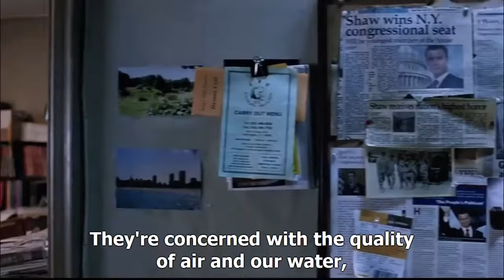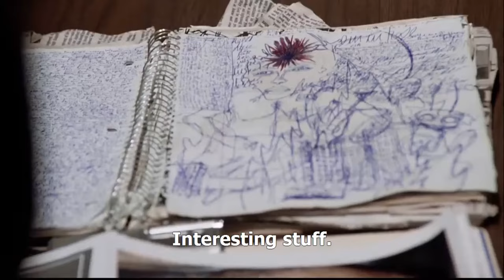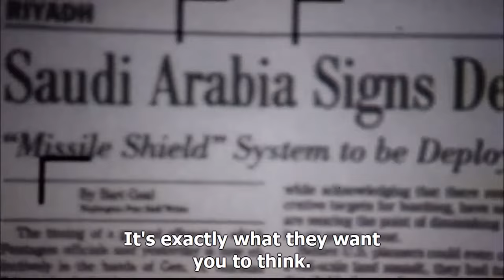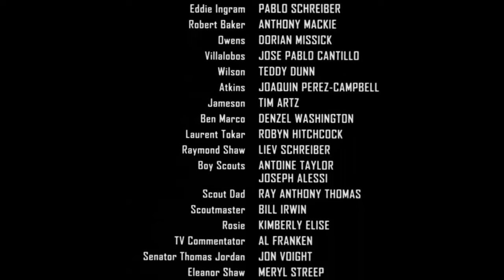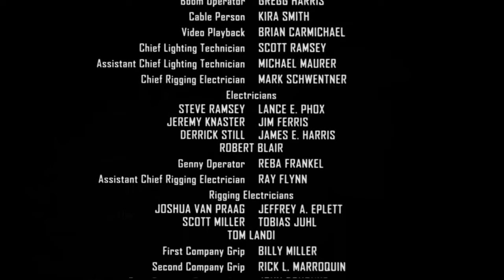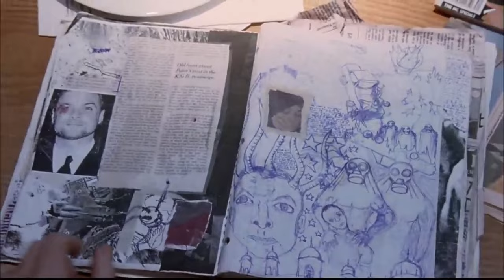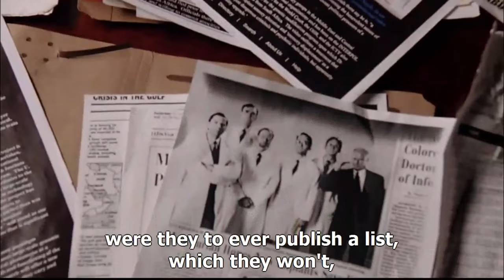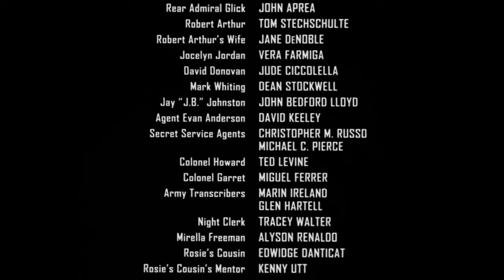The Manchurian Candidate FULL MOVIES - DENZEL WASHINGTON MOVIES - BEST ACTION MOVIES 2021